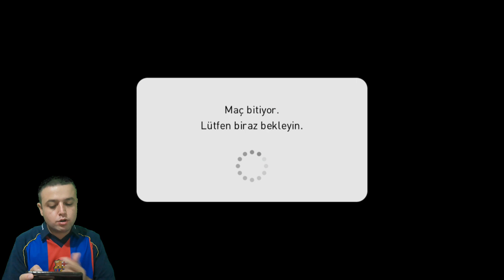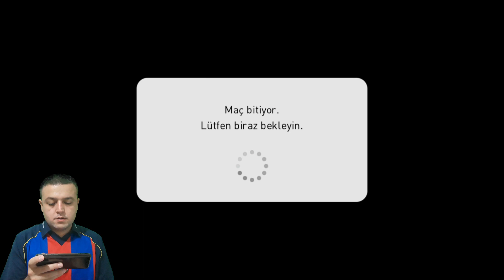RONALDINHO FORMASIYLA RONALDINHO İLE HARİKA GOL ATMAK - eFootball PES 2021 MOBİLE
Bölüm içeriği :

ONLINE MAÇ
RONALDINHO FORMASI UĞURLU GELDİ
RONALDINHO HARİKA GOL